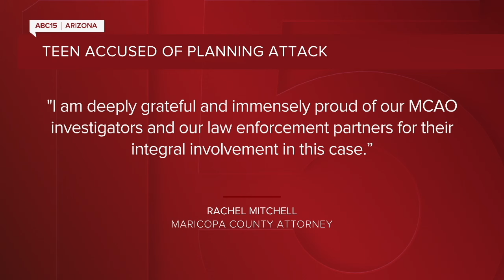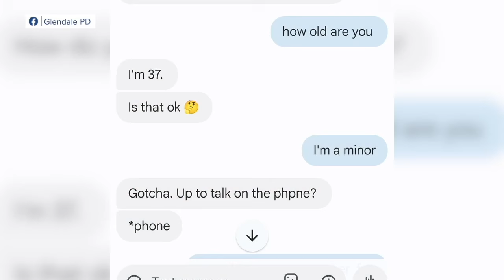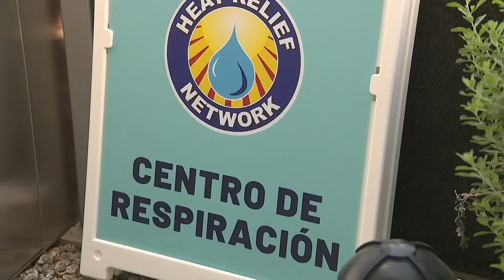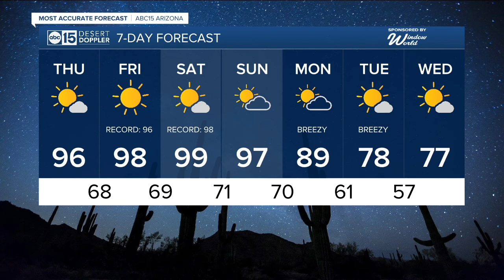ABC15 Arizona in Phoenix Latest Headlines | October 23, 9pm